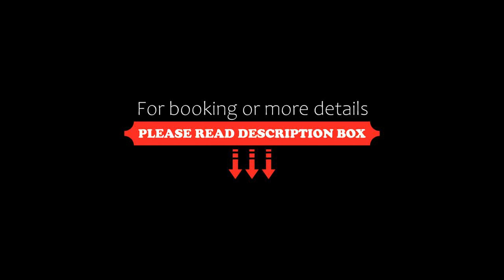Kaia Apart y Spa, Mar de las Pampas, Argentina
About Property:
Offering a barbecue, Kaia Apart y Spa is set in Mar de las Pampas, 9 km from Villa Gesell. Pinamar is 28 km from the property. Free WiFi is featured throughout the property and free private parking is available on site.
Some units feature a balcony and/or patio with garden views. One-bedroom apartments have a double-place hot tub, while studio apartments have single a hot tub. Some units also have a kitchen, equipped with a...
Property Type: Hotel
Address: Av. Cruz del Sur 373, 7165 Mar de las Pampas, Argentina
Searching For
1. Kaia Apart y Spa - Mar de las Pampas - Argentina
2. Kaia Apart y Spa - Mar de las Pampas - Argentina Address
3. Kaia Apart y Spa - Mar de las Pampas - Argentina Rooms
4. Kaia Apart y Spa - Mar de las Pampas - Argentina Amenities
5. Kaia Apart y Spa - Mar de las Pampas - Argentina Offers and Deals
Audio Credit:
Track Title: Subway Dreams
Artist: Dan Henig